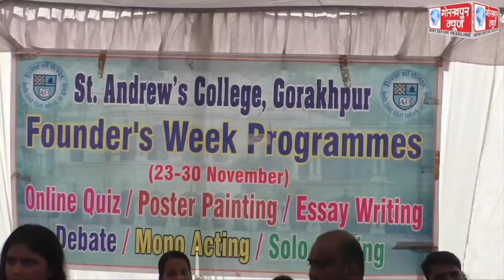सेण्ट एण्ड्रयूज कॉलेज के स्थापना दिवस के अवसर पर मुख्य अतिथि के द्वारा विभिन्न प्रतियोगिता में विजयी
सेण्ट एण्ड्रयूज कॉलेज के स्थापना दिवस के अवसर पर मुख्य अतिथि के द्वारा विभिन्न प्रतियोगिता में विजयी विद्यार्थियों को मेडल व प्रशस्ति पत्र देकर किया गया सम्मानित, विद्यार्थियों के उज्जवल भविष्य की,की कामना